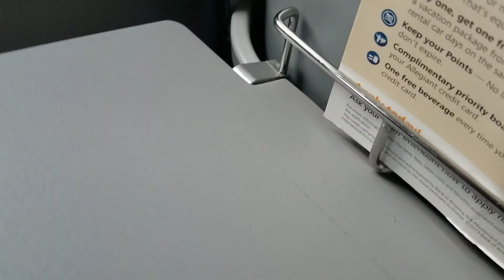ᴰᵉᵖᵃʳᵗⁱⁿᵍ ᶠʳᵒᵐ ᴸᵃˢ ⱽᵉᵍᵃˢ